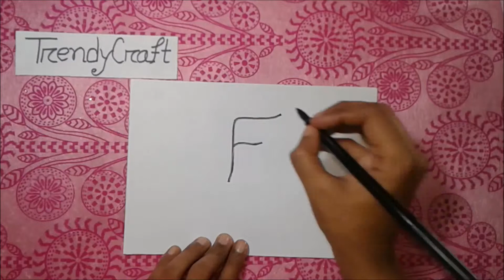How to draw Axe from letter F - Funny Alphabet drawing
Funny Alphabet drawing F . Easy drawing learning for kids. Here is you can learn how to draw Axe? Axe is used to cut wood .